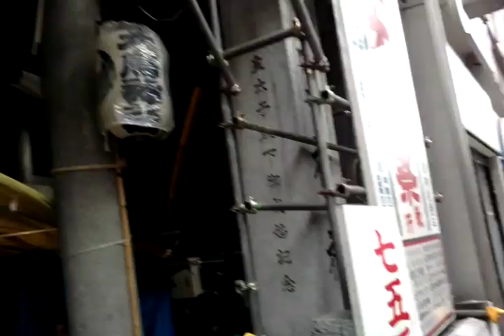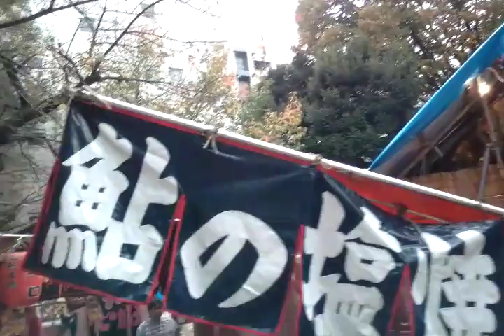Some markets I saw in Shinjuku today.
Date: 2018, November 24.
Location: Shinjuku, Tokyo, Japan.
Recording Device: Aspera A42.